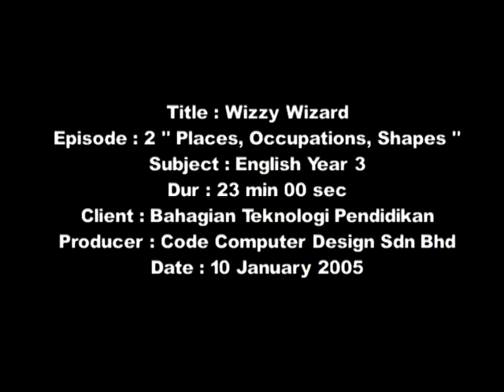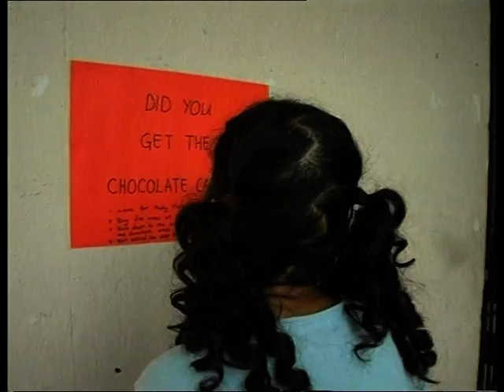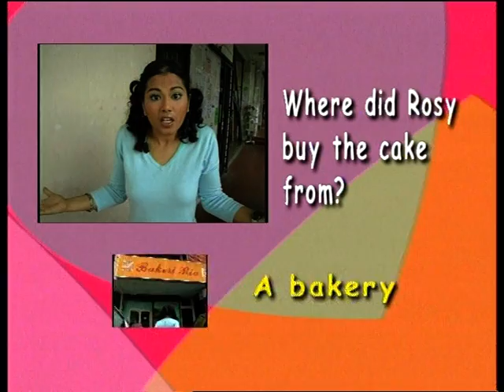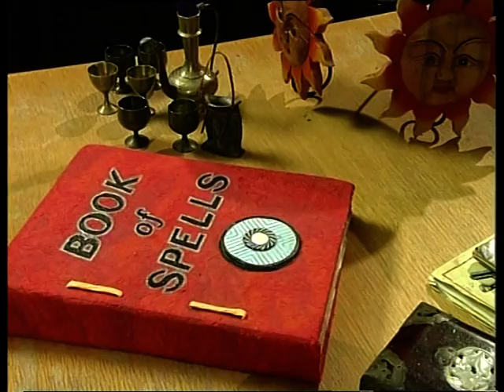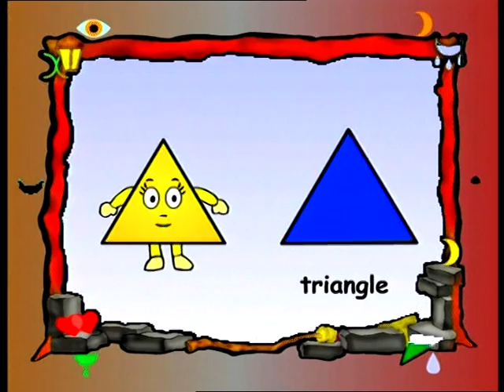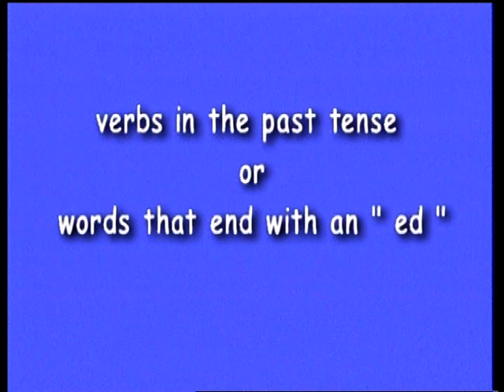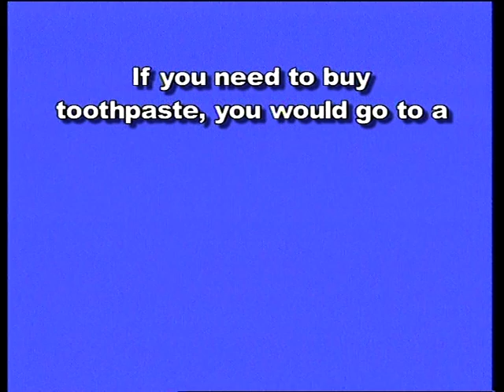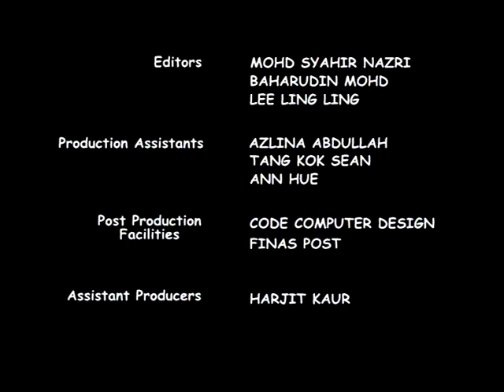EduwebTV : ENGLISH YEAR 3 - WIZZY WIZARD - EPISODE 2 - PLACES, OCCUPATIONS, SHAPES